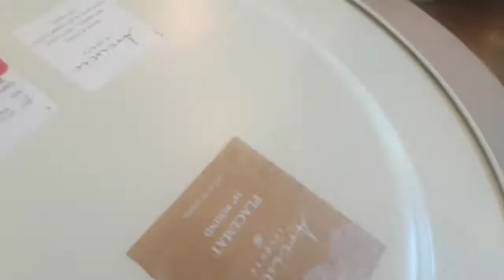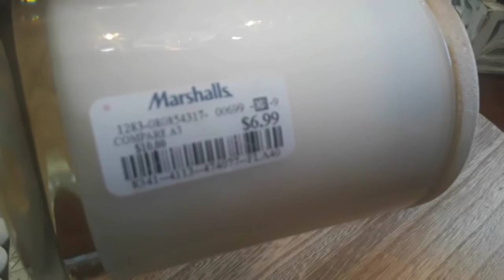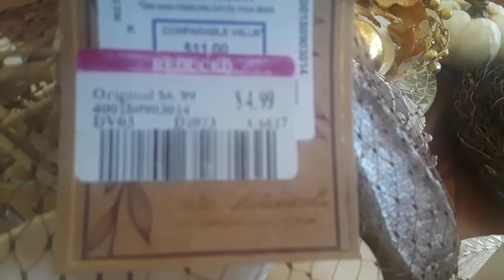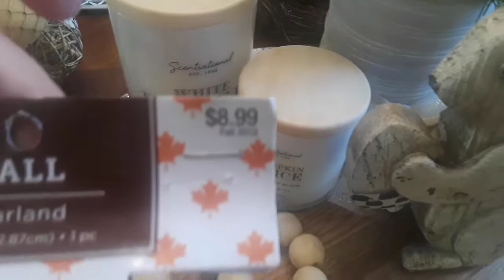COMPRAS ESTILO CASA DE CAMPO!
(TARGET/ 99 CENTS TIENDA/ SEGUNDA SAVERS/ MARSHALLS/ TJ MAXX/ ROSS/ HOBBY LOBBY)
COMPRAS HAULS, TOURS, Y DECORANDO🍂🍁 NUEVA SERIE🍁🍁🍂🍂compras para decorar tendencias otoño COMPRAS HAULS, TOURS, Y DECORANDO CON GLAMOUR/TRADICIONAL/FARMHOUSE Y MAS! Agradesco, leo y disfruto mucho tus comentario! Gracias por tu apoyo y sobretodo tu amistad! Recuerda ser Saludable, Feliz y Organizada! Besos y muchas Bendiciones! Bienvenidos! Soy una ama de casa, esposa, madre, enfermera registrada y una mujer emprendedora! Aqui comparto como organizo mi vida en el proceso de tener varios canales, organizar mi casa, mi negocio y mi vida! Este es un canal feliz y espero que vuelvas pronto para inspiracion! Espero te vayas motivado/motivada para decorar tu hogar y ser feliz! Conectate conmigo en mis canales de Ingles! Really Good Liiving where you will see videos on the following topics : 1./Home Decor Hauls Glam & Luxury! Most recently I'm loving Farmhouse, Rustic Glam decor, traditional, shabby chic and Boho! I guess you could say I'm eclectic with lots of bling, lol. 2./Home Decor Tours 3./Home Decor Vignettes/Styling ideas! 4./Home Decor/Organization Vlogs! 5./Shop with me Seasonally! 6./Collaborations/Tags! Join in on my Timeless Elegance Home Decor Tag at the following link! You're officially tagged! lol. 7./ Current Lifestyle Favorites! 8./A special section where I feature my fave vids of the month of my wonderful Subbies and YT friends! 10./ Special vlogs during VEDA/VLOGUST/ VLOGTOBER & VLOGMAS & SPECIAL CHRISTMAS EDITIONS/SERIES! I welcome your comments! THANKS & REMEMBER TO BE HEALTHY, WELL, HAPPY & ORGANIZED MY FRIENDS! LOVE YA GUYS! MANY BLESSINGS IN YOUR LIFE! Thank you so much for visiting, please come back soon! I'm very goal oriented & here you will find tips on how to achieve your goals & tips on being healthy, well, happy & organized! My life motto is to be Healthy/Well/Happy & Organized! you will find my other channels are all different from one another, but still relate & integrate with each other to my life motto! 💕💕💕Really Good Planning Visit me at my planning channel for topics on Designing & planning the life, career & business that makes you happy!!! Here you will find all things related to planning. This includes planning for Life, Career, Business, Events, Holidays. It's free! You will also see how I plan for my life with checklist, Hauls with Home/Work supplies! I will also include Tours of my home as it relates to Home Office, organizational videos, and a bit of vlogs.This is where you see how I use my planners! 💕💕💕 AtHomeVlogsWithLadyPhoenix Visit this channel for Planner Tips & Home Office Hauls/Accessories!/Planning for life/ Life Skills I'm also a journal junkie! This is more of a life coaching channel to design the life, home & business you love! This is designed to motivate & inspire yourself for progress & achieving goals! 💕💕💕 RNnurse Prepper Visit my Nursing Channel where you will find tips on Health & Wellness, Diagnosis related topics, Tips for becoming a Registered Nurse, & some planing for life emergencies & more!